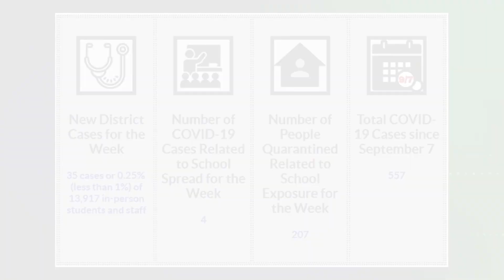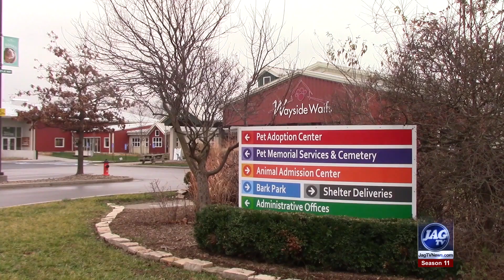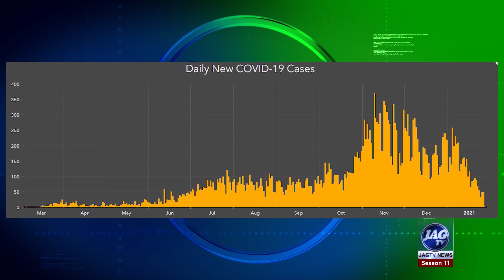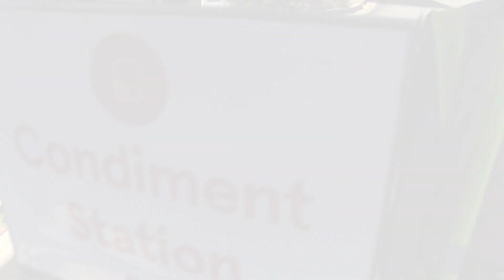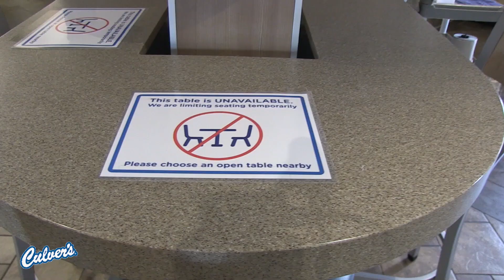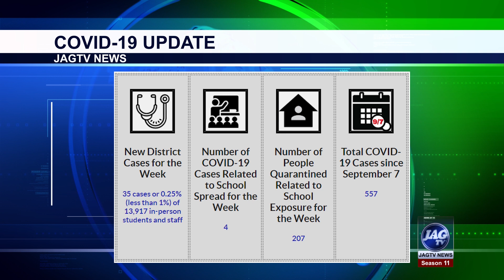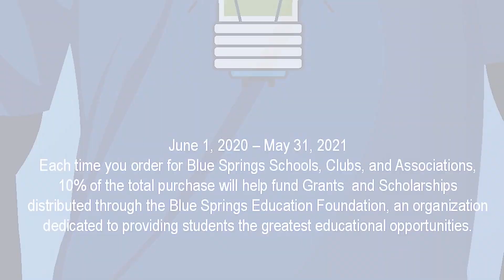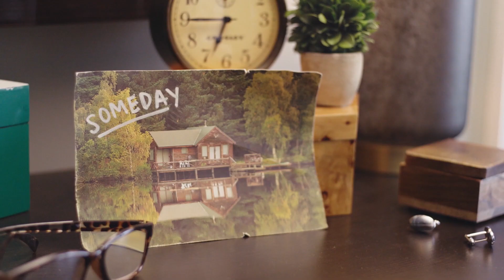Jag TV #14 News Broadcast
Award-winning Jag TV from Blue Sprigs South HS. Broadcast #14 Feb. 2, 2021